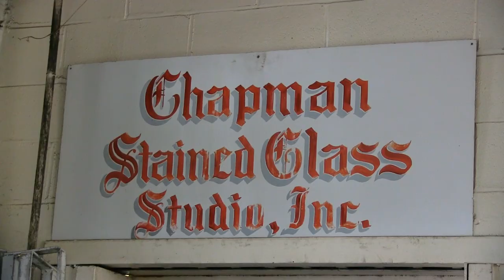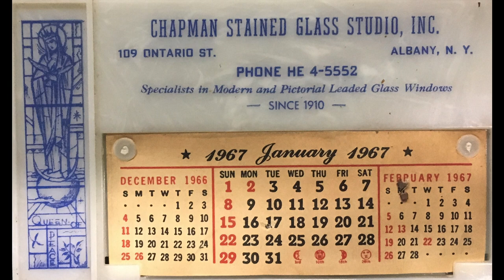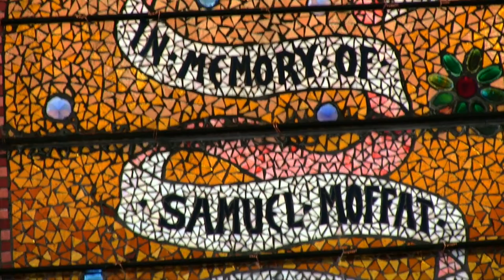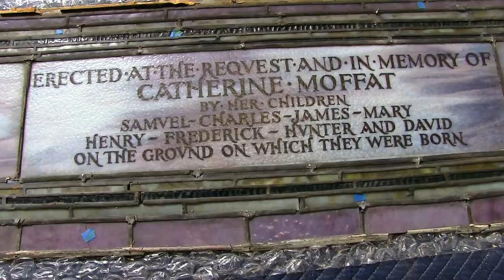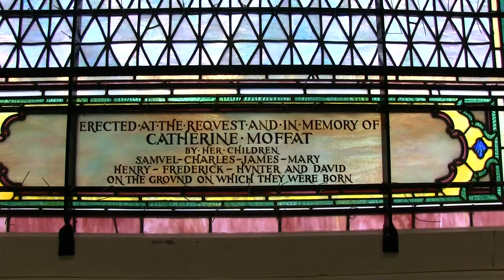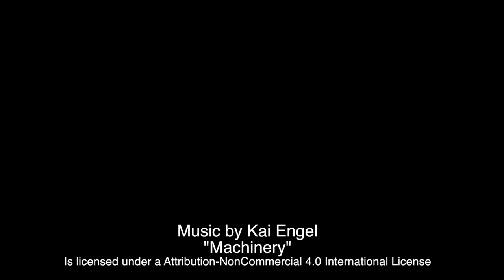The History of Chapman Stained Glass Studio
A video by Ruth Pohl